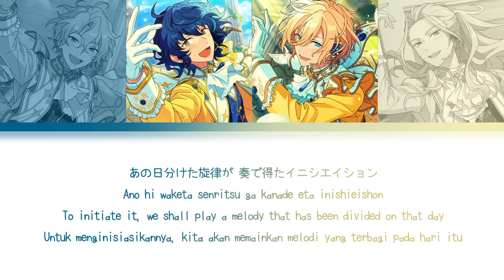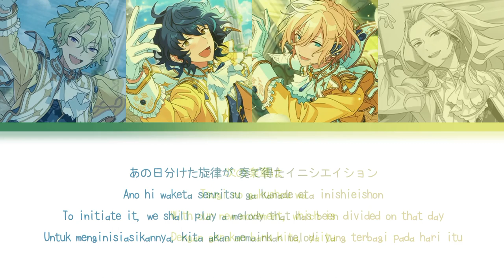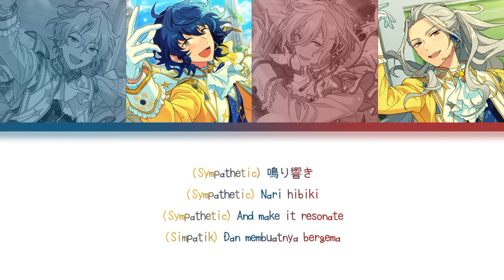【ES】 Dawning Angels - fine-O (Game edit)「KAN/ROM/ENG/IND」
♪ Title Song : Dawning Angels
♪ Artist :
› Tenshouin Eichi → (CV : Midorikawa Hikaru)
› Aoba Tsumugi → (CV : Ishikawa Kaito)
› Ran Nagisa → (CV : Suwabe Junichi)
› Tomoe Hiyori → (CV : Hanae Natsuki)
♪ Lyrics :

Dawn...,
Rise...,
Again...,
Wake Up!!

Hoshi wo tooku aogi mita kodomo no hitomi de
Egaku yume wa itsu datte junsuina furesuko
Saa futatabi mabayui ryousen no saki e
Tsui no tsubasa de tobitatou

Kuusou yori mo senretsu ni fukkatsu ni waku kane no ne yo
Kibou no uta to nare

Ano hi waketa senritsu ga kanade eta inishieishon
Tsugi no gakushou wa
(Symphonic) Ai wo sasu God-spell
(Sympathetic) Nari hibiki
Kono ji ni hikari wo motarasu darou

Fuuji atta kanjou kara
Sodachi mebuita nanika ga
Ima nara tadashiku
Tsutae rareru hazu sa

Shin sekai no yoake wo utaou

♪ Note :
English
› Fresco → A painting done rapidly in watercolour on wet plaster on a wall or ceiling, so that the colours penetrate the plaster and become fixed as it dries

Indonesian
› Fresco → Teknik melukis pada dinding dengan menimpakan pigmen pada plaster dinding yang baru dilapisi